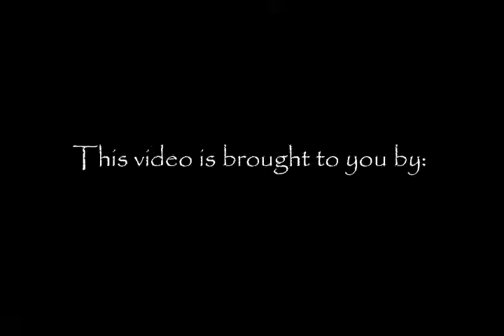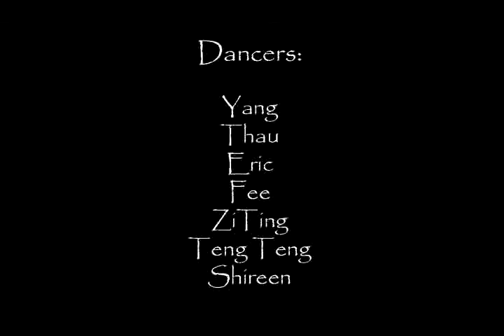U.O.X 2012:- The Awesome Family (T.A.F)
and make that vote happen.